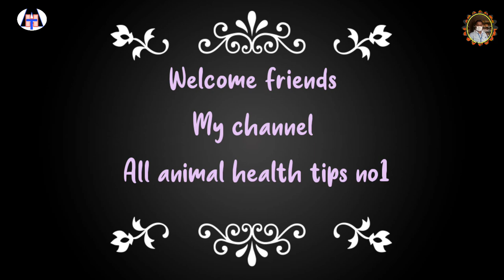A full video on milking and parlor / Cow milking by hand full video /Village Lifestyil /Goat milking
Cow milking by beautiful girl
Cow milking by hand village
Cow milking production process
King cattle farm
A full video on milking and parlor
Cow milking by hand full video
Village Lifestyil
Goat milking